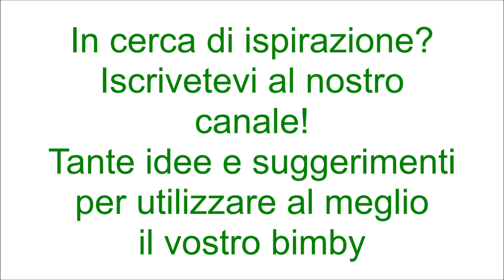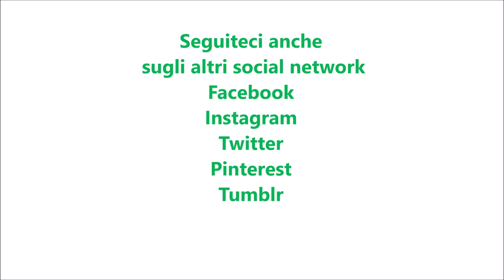Farfalle cremose con pomodorini e crescenza bimby TM6 TM5 TM31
Ingredienti:
320 g di farfalle
250 g di crescenza
30 g di olio e.v.o.
350 g di pomodorini tagliati a cubetti
1 spicchio d'aglio
1 mazzetto di basilico